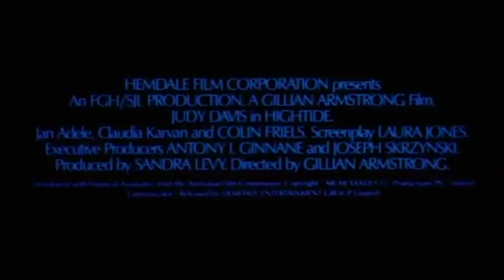High Tide (1987) – Trailer – SFF 19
Eight years after the trailblazing My Brilliant Career, Gillian Armstrong and Judy Davis collaborated once again on High Tide. The setting is Eden on the NSW South Coast where Lilli (Davis), a back-up singer for Elvis imitator Frankie J Holden, becomes stranded with a broken-down car and little cash.  Coincidentally, Ally (Claudia Karvan), the daughter she abandoned years earlier, is living with her grandmother, Bet (Jan Adele) in the local caravan park. Mother and daughter meet, while the grandmother agonises that the child will be exposed to emotional distress. The screenplay by Laura Jones avoids any hint of cheap sentimentality – instead this is a raw and deeply felt movie in which the fractured relationships are painfully real. Colin Friels makes a strong impression in a key supporting role, but it’s the links between the three women that make the film unforgettable. The bleak, wintry seaside setting is exquisitely photographed by Russell Boyd. Judy Davis won the 1987 AFI Best Actress Award for this role.

Directed by Gillian Armstrong  1987  Australia  104 minutes  Unclassified 18+